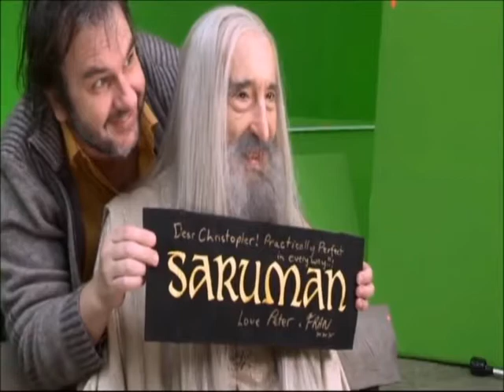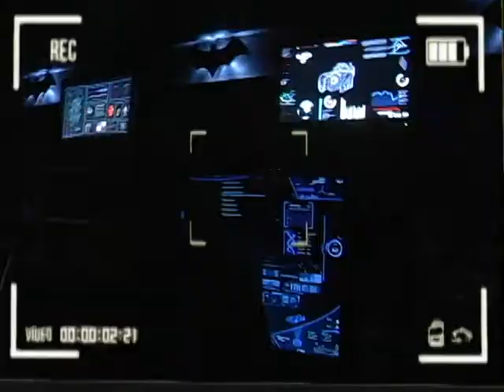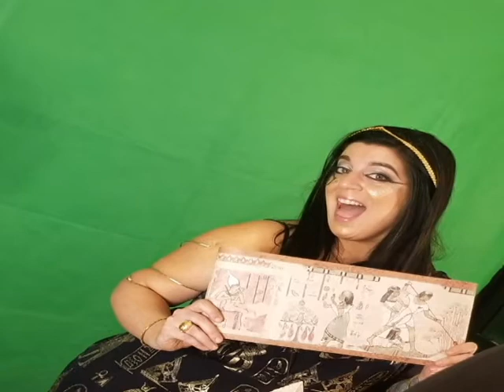WTP Preshow 101 - City of the Dead - Pilot Episode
WALK THE PLANK is the official preshow to the award-winning DEAD AND BURIED TREASURES. Seen 30 minutes before DABT begins, it is hosted by Rich Cange and series creator Erik Sprowls. Join them as they take you behind the scenes of the show and take your Facebook Comments and email queries.

In this installment we prep you for "City of the Dead" with Christopher Lee.